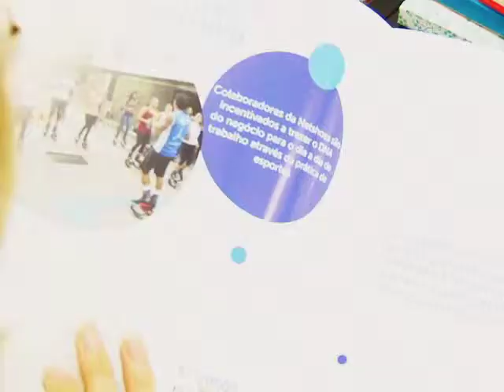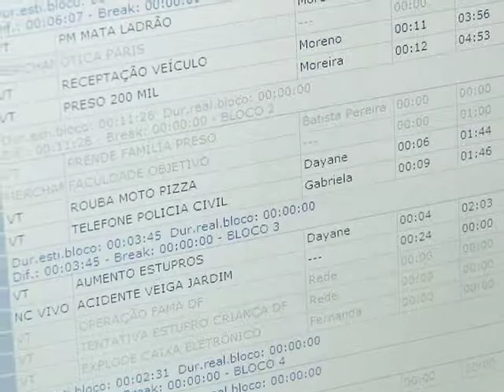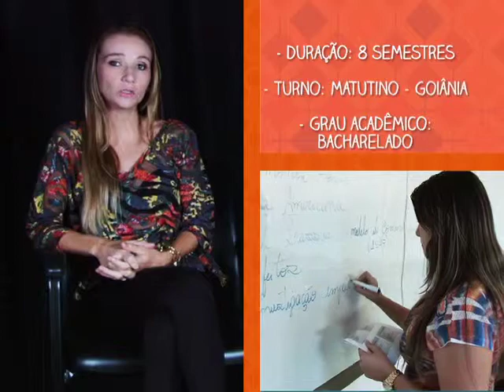Faz o quê? 2014 - Jornalismo e Relações Públicas - Bloco II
Cursos: Jornalismo e Relações Públicas / Apresentação: Letícia de Albuquerque